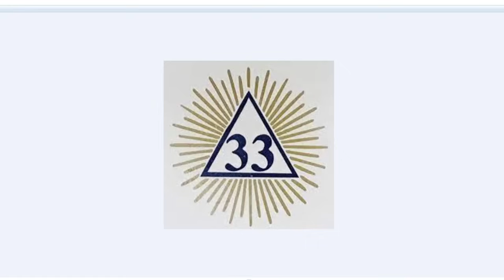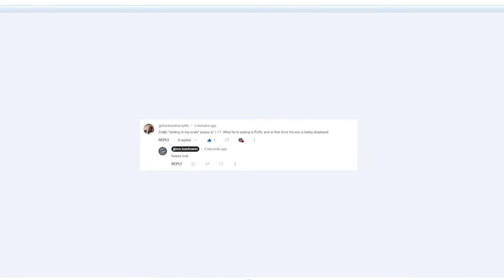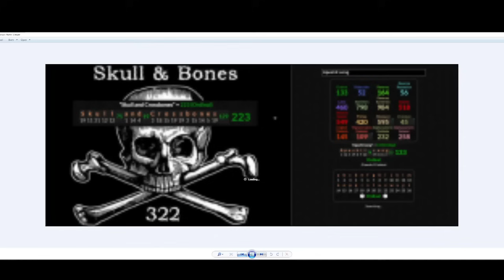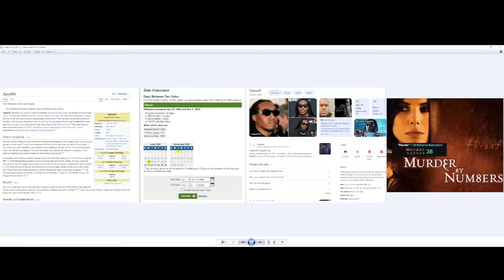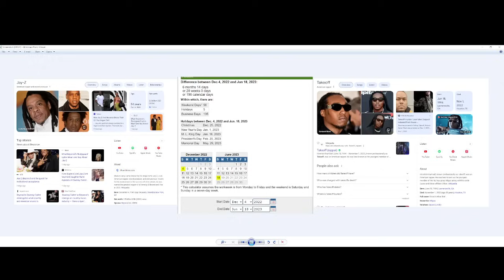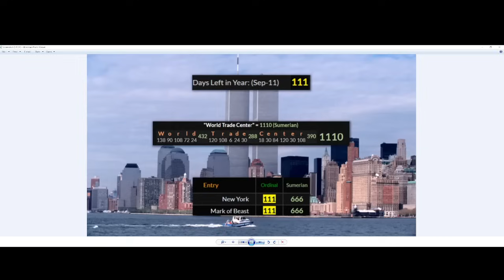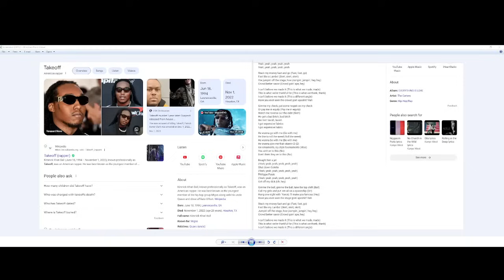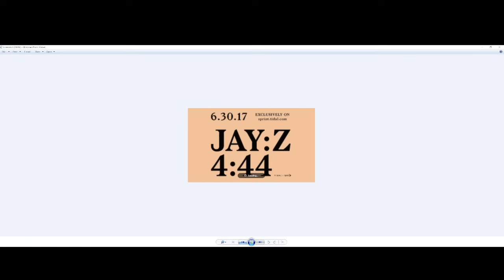Word is somebody is 🐀ing they 🍑 off. TakeOff 💀 over a song and it's tied to the same people who 💀